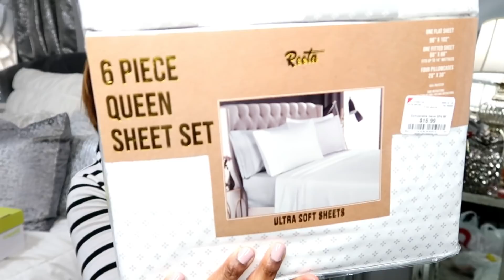MARSHALLS, HOMEGOODS, ROSS, TJ MAXX HAUL